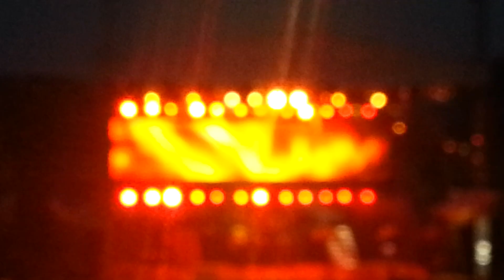Skillet 2014 Wisconsin valley fair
Guitar and drum solo to Monster...sorry for some reason it got blurry at the end